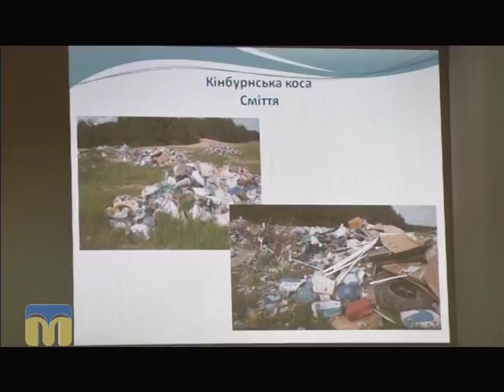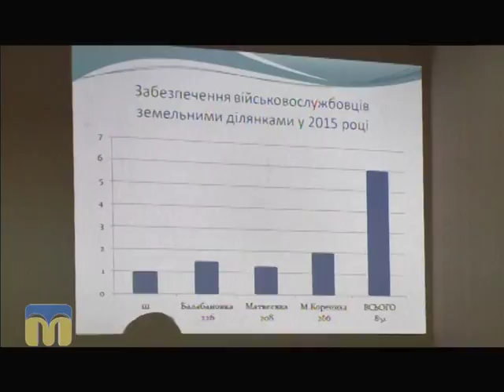Новий день. Центр антикорупційних розслідувань17.12.2015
Гість програми "Новий день" - Денис Барашковський, голова ГО "Центр антикорупційних розслідувань".